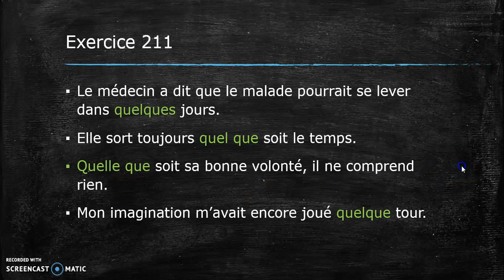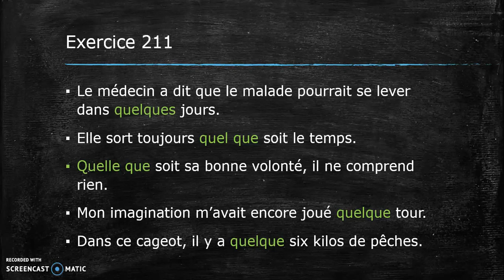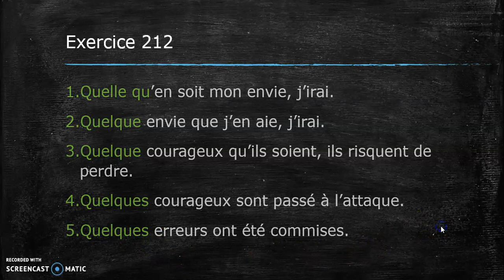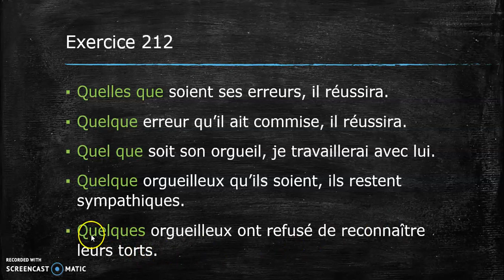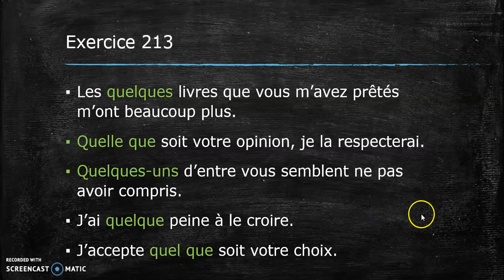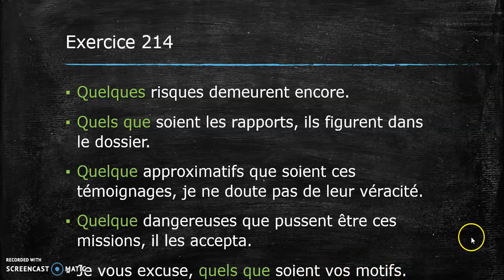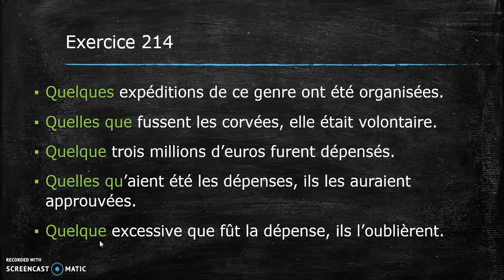Les homophones quelque(s)/ quel(s) que/ quelle(s) que correction des exercices 211 à 214